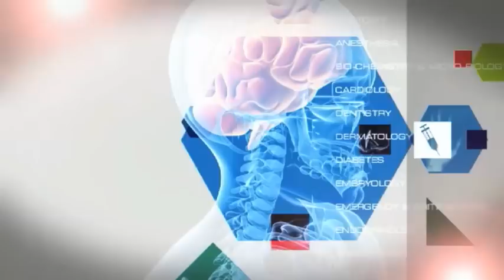Can We Reverse Extinction? | Future Thinking | BRITLAB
Head Squeeze has teamed up with BBC Future to bring you Future Thinking - big ideas that may change the world. Mankind has been responsible for the extinction of many animal species. But natural history futurist Stewart Brand says we may now have the technology that could help reverse the decline.